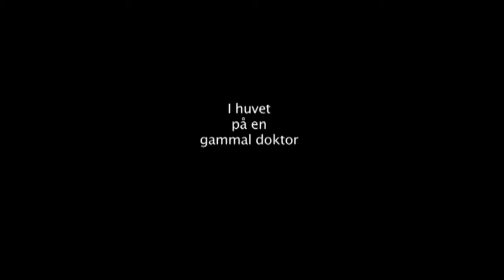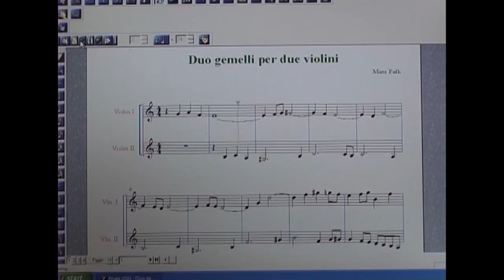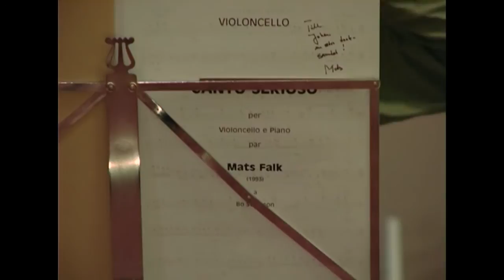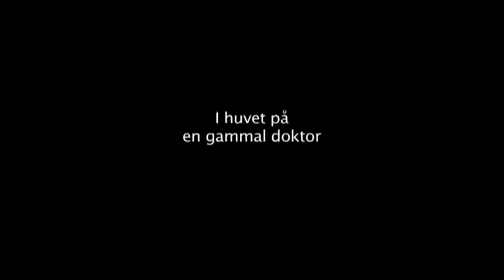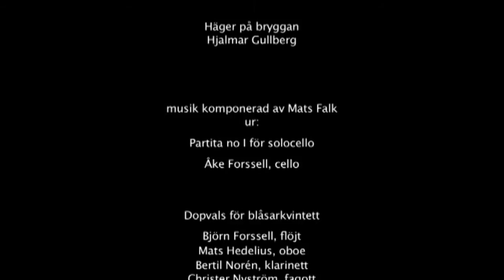ÖKV Play: I huvet på en gammal doktor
Lars Nordblom och Hans Ljungqvist har under åren 2003-05 filmat och intervjuat läkaren Mats Falk. Resultatet blev en film om allt ifrån kreativitet, musik och humor till själva existensens villkor. I en serie korta monologer ger människan Mats Falk, även känd som dr Uggla, sin syn på bl a. vetenskap, konst och meningen med livet.
Här framträder även poeten, cellisten och tonsättaren Mats Falk, allt mot en bakgrund av innerligt skön småländsk natur.